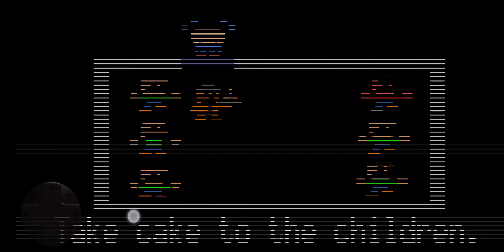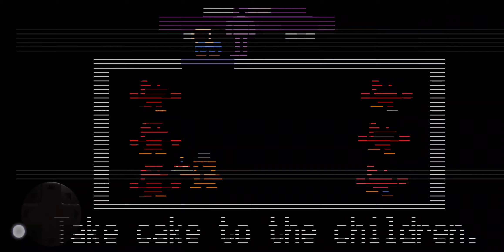FNAF 2 Gameplay Part #2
Man, this game is actually too hard. Withered animatronics are slowly pissing me off. At least we beat night #4